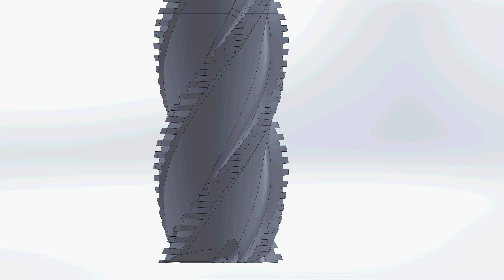Serrated end mill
Solidworks animation of Serrated end mill